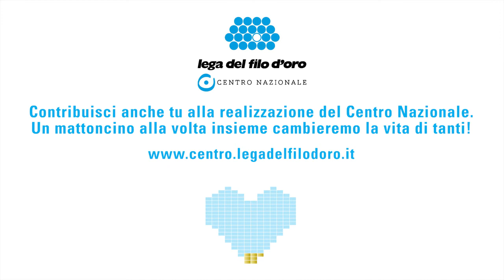Renzo Arbore e Neri Marcorè per il Nuovo Centro Nazionale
Vai sul sito e dona per il Nuovo Centro Nazionale della Lega del Filo d'Oro